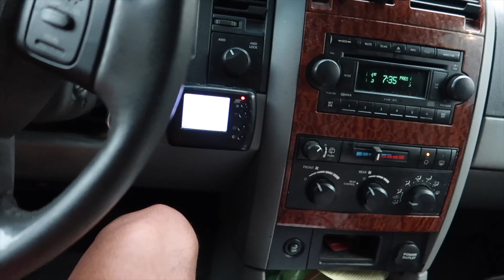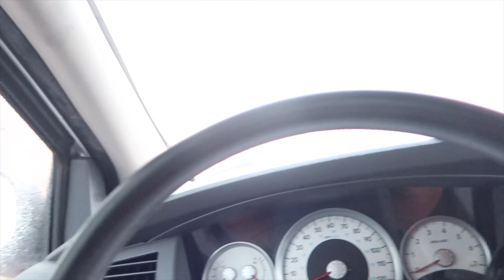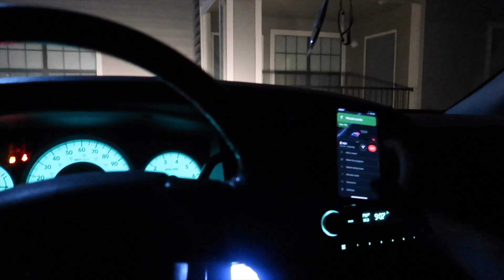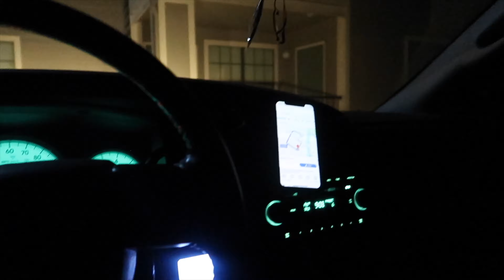Guess what he broke! | Mothers Day Vlog EP.20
I miss my mom already, I'm ready to go back home already. I had fun, my brother was going crazy! HAPPY MOTHERS DAY TO ALL THE MOTHERS! or HAPPY BELATED either-or. Let's keep the love and positivity flowing! COMMENT SOMETHING BELOW!
Peace, God!